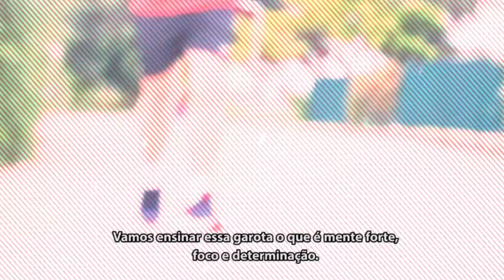Desafiando Limites com Renato Saraiva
O professor Renato Saraiva iniciou a preparação para um grande desafio em busca de uma promoção especial. O que será que vem por aí? O resultado você confere no InstaStories e FaceLive do CERS, na próxima segunda-feira, dia 17/04. Fique de olho!